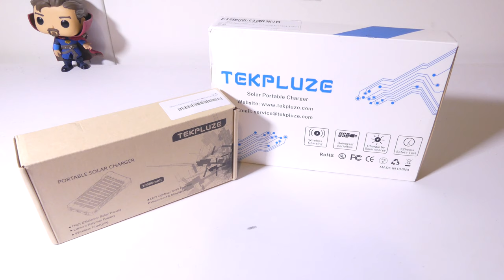Tekpluze 10000mAh and 30000mAh Solar and Wireless Charging Power Banks REVIEW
【WIRELESS CHARGING & 2 OUTPUT PORTS】– The Solar Portable Charger with Wireless Function is Compatible with most wireless charger – enabled devices. Built-in 2 USB Outputs with 5V/2.1 A. It allows charger 3 Devices at the same time. The Battery has more than 1000+ Recharge Life-cycle.It is compatible for Iphone 6 Plus 6 5S 5C 5 4S, iPad, iPod, Samsung Galaxy S6 Edge S5 S4 S3 Note 5 4 3, LG G4 G3 Nexus, HTC,Camera, GPS etc. Truly cable-free for devices.

【SUPER BRIGHT LED LIGHTS】– 3 bright LED Light with SOS Model.This Portable Solar Charger built-in LED Lamp on the bottom and has Hook on the corner.The Flashlight is great choice for Camping,Hiking,Climbing,Fishing and Etc. It can use as Emergency solution with the SOS Model. With the Carabiner, it can be hang from the Gear like Backpack. A MUST-HAVE tool for ourdoor and urgent situations. Never afraid of darkness again.

【DESIGN FOR OUTDOORS】– The outer case of solar power bank is made from durable ABS + PC material, which greatly protects battery from crashes or drops. Silicone cover can be sealed to make it waterproof and dustproof and shockproof to IP65 level. Equipped with two outputs, the portable solar charger can charge 2 devices simultaneously, making outdoors more convenient for you and your friends.

Thanks again for all your support, you guys are the reason I do this!

Appreciated

Luke

power bank
solar charger
solar battery
battery pack
cell charger
battery charger
charger
tekpluze
solar bank
solar power bank
portable charger
survival light
flashlight
30000 mah
rechargable
usb c
cell phone charger
best charger
best power bank
tekpluze solar charger
wireless charging
wireless charging power bank
galaxy tech review